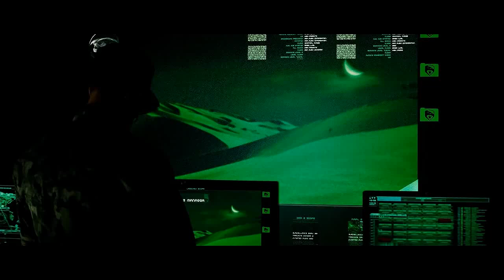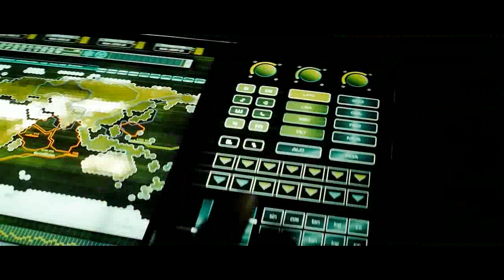G.I. joe Rise of cobra/fight/movie entertainment